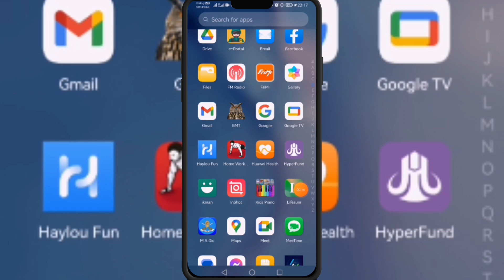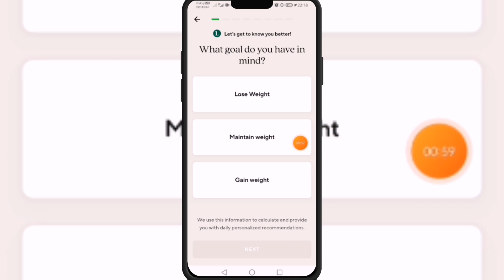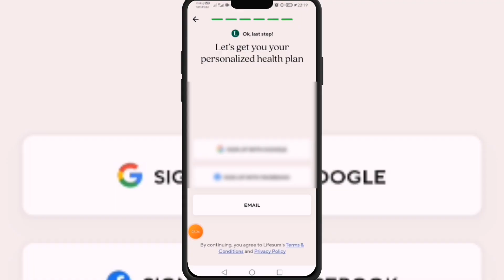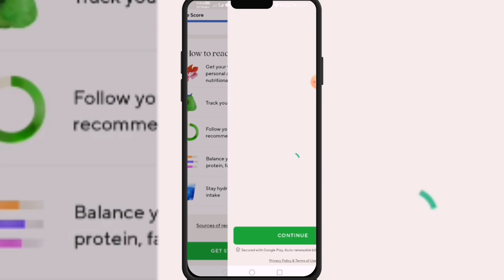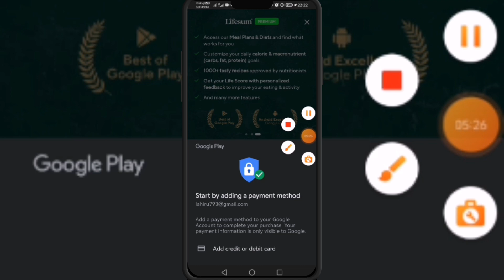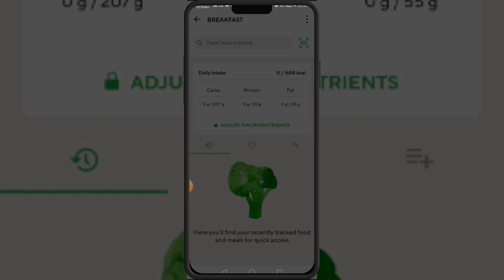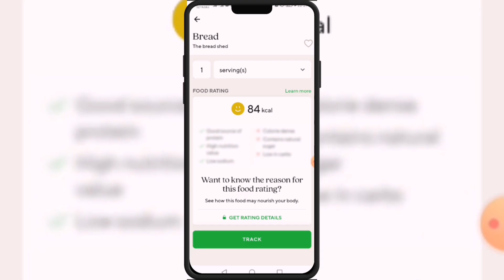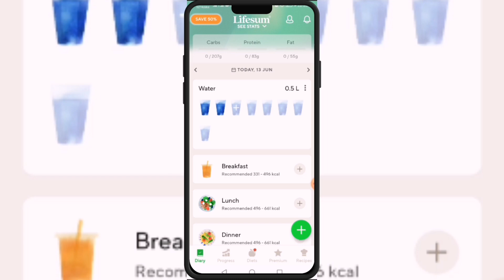පහසුවෙන්ම බර අඩු කරගන්න කෙටිම ක්‍රමය|Easiest Way To Lose Weight By LifeSum APP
[ Most common English words in Sinhala, How to learn English in Sinhala, Best Android Apps in Sinhala ]

⭕ Background Music Credit - Music: Mornings
Musician: Jeff Kaale Note- NOTE: ALL THE IMAGES/PICTURES SHOWN IN THE VIDEO BELONGS TO THE RESPECTED OWNERS AND NOT ME... I AM NOT THE OWNER OF ANY PICTURES SHOWED IN THE VIDEO Copyright Disclaimer Under Section 107 of the Copyright Act 1976, allowance is made for "fair use" for purposes such as criticism, comment, news reporting, teaching, scholarship, and research.